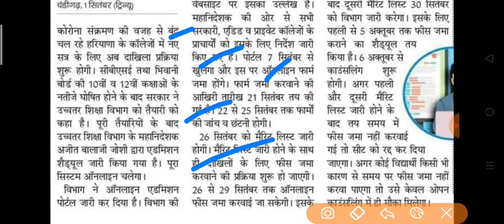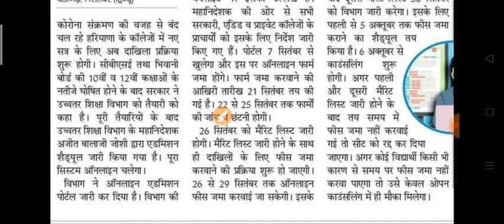First year admission online form start